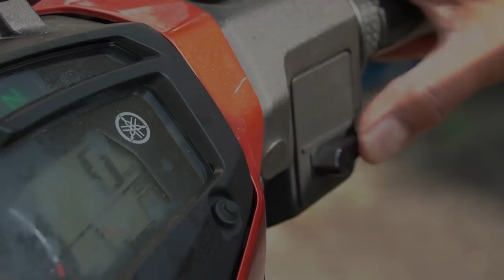Ustaz Elyas Ismail l Nama2 & Lokasi Syaitan2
▬▬▬▬ ●  VENUE & DATE ● ▬▬▬▬

🕚 06.20 PM l KHAMIS | 30 MEI 2019

Surau Nurul Sham, Jalan Merbuk Batu 9, Kebun Baharu, Klang, Selangor.

▬▬▬▬▬▬▬ ● MY GEAR ● ▬▬▬▬▬▬▬
▼ Software/Apps/Instrument Used ▼

● Lens attached at camera = Sony 70 200mm f4
● Other Lens = Sigma 30mm f1.4, Sony 50mm f1.8, Samyang 50mm f1.4, Samyang 85mm f1.4, Tamron 28 70mm f2.8, Sony 85mm f1.8, Sigma 150mm f2.8

● Maintenance Peralatan
● Upgrade Peralatan
● Sara Hidup

KAMARUDDIN ISAH